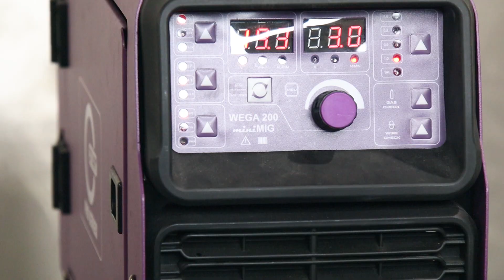Вертикал полуавтоматом снизу вверх или сверху вниз? 🟢 Сварка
Сегодня снова у нас в гостях Виктор. Поварим снизу вверх и сверху вниз. Рассмотрим для каких металлов какой режим сварки подойдет лучше. Полуавтомат позволяет довольно легко варить вертикальные швы. И практически любой желающий сможет без большого труда научиться сваривать вертикальные швы. Главное, правильно подобрать напряжение и скорость подачи проволоки и овладеть техникой движения горелкой... И все получится.

Видео: Вертикал полуавтоматом снизу вверх или сверху вниз? / Сварка
Запросы: вертикал полуавтоматом, полуавтомат, сварочный полуавтомат, полуавтоматическая сварка, сварка полуавтоматом, сварка, как варить полуавтоматом, полуавтомат для гаража, хороший полуавтомат, mig mag, mig/mag, welding, semiautomatic device, semiautomatic, semi-automatic welding, welder from moscow, сварщик, виды сварки, сварка труб видео, сварочное оборудование, сварочные швы, сварочные работы, уроки сварки, мелкие сварочные работы, вопросы по сварке, сварка для начинающих